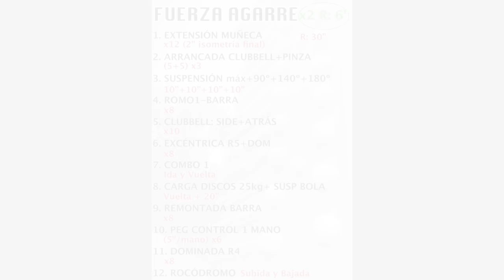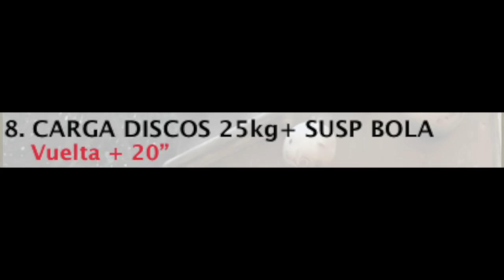FUERZA AGARRE 2019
CIRCUITO DE FUERZA Y RESISTENCIA DE AGARRE REALIZADO EN EL TEMPLO OLLLU RACERS JUNTO A MIS ALUMNOS.

Circuito de 12 estaciones variadas con agarres y trabajos de todo tipo con solo 30 segundos de descanso entre ejercicio. Al terminar el circuito, descansar entre 6 y 10 minutos y realizarlo 2 veces.

Siempre terminando con un trabajo de rocódromo donde no hay sensación alguna de fuerza, sin poder a penas cerrar la mano, y así tratar de jugar con el cuerpo y el posicionamiento para poder progresar.

Sensaciones parecidas e ideales a las que se viven en una carrera OCR donde a menudo, la fatiga acumulada de los trabajos de suspensión nos hace dudar de si soy capaz de superar un obstáculo.

Enseñar al cuerpo y la mente que a pesar de esa fatiga se puede seguir trabajando nos enseñará y lo transferirá a las OCR para acortar los tiempos de descanso entre obstáculo y obstáculo y carrera.